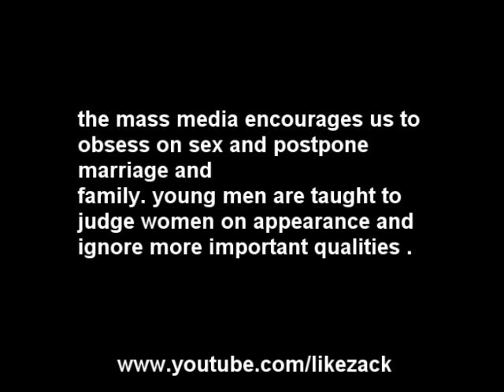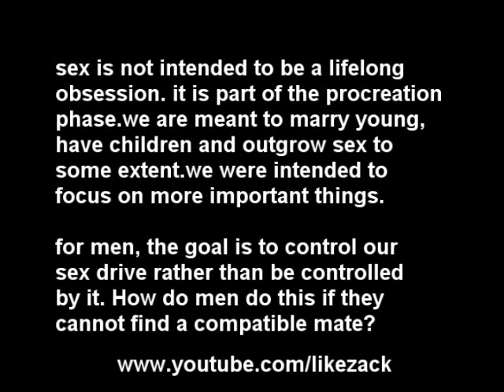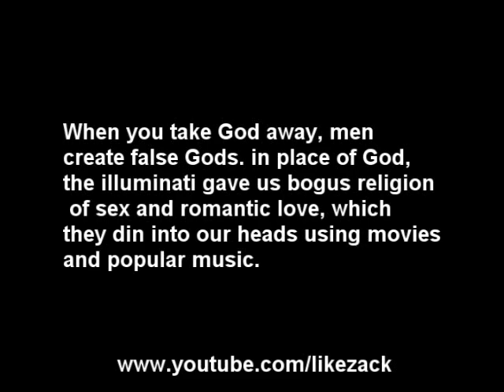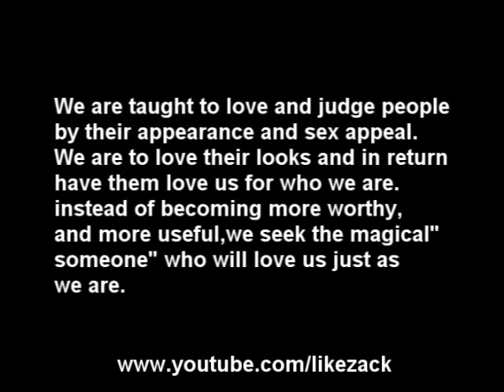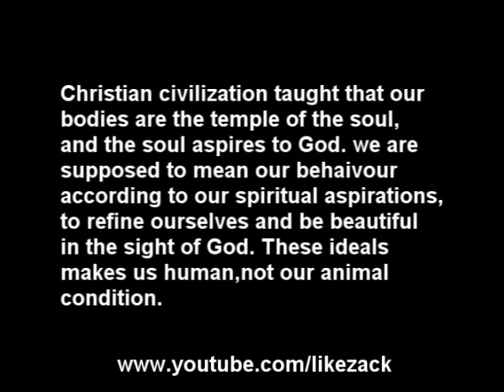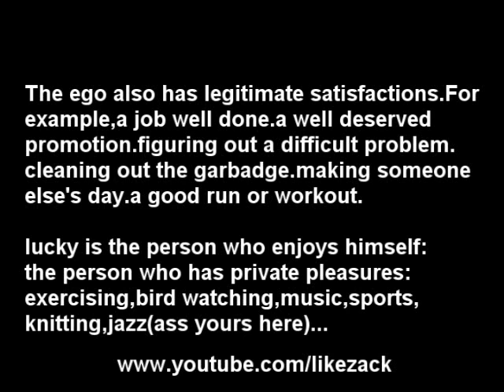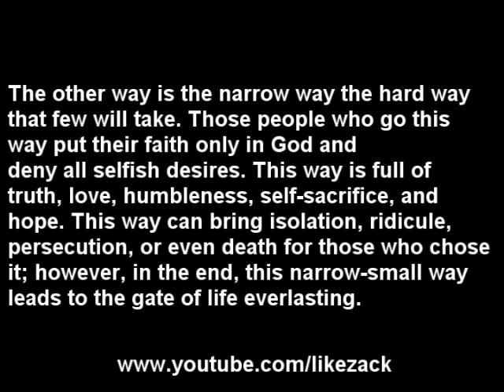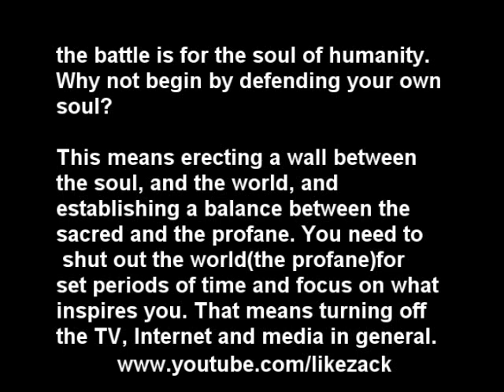lady in the red